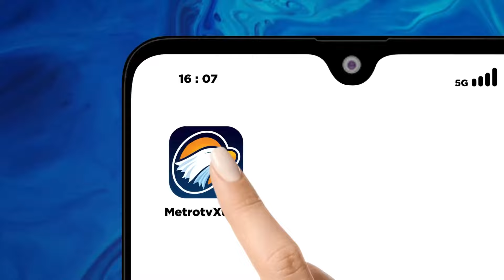Tak Kenal Ampun! Operasi Militer Israel di Palestina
MetroTV, warga Palestina yang wafat akibat serangan Israel di Gaza terus meningkat.